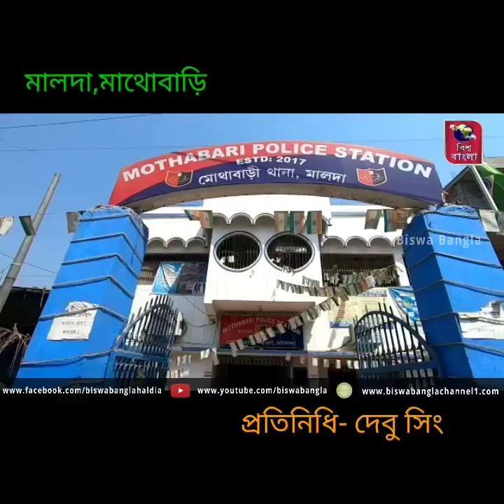গোপনসূত্রে অভিযান চালিয়ে বিপুল পরিমাণ বেআইনি আগ্নেয়াস্ত্র সহ এক দুষ্কৃতীকে গ্রেফতার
মালদা , ৩০ নভেম্বর।  গোপনসূত্রে অভিযান চালিয়ে বিপুল পরিমাণ বেআইনি আগ্নেয়াস্ত্র সহ এক দুষ্কৃতীকে গ্রেফতার করলো মোথাবাড়ি থানার পুলিশ। সোমবার গভীর রাতে মোথাবাড়ি স্ট্যান্ড সংলগ্ন এলাকা থেকে ওই দুষ্কৃতীকে গ্রেফতার করে পুলিশ । ধৃতের কাছ থেকে উদ্ধার হয়েছে  ৩টি  সেভেন এমএম পিস্তল, একটি পাইপগান,  সাতটি ম্যাগাজিন এবং ২০ রাউন্ড কার্তুজ। মঙ্গলবার ধৃতকে  মালদা আদালতের মাধ্যমে নিজেদের হেফাজতে নিয়ে জিজ্ঞাসাবাদ করার জন্য আবেদন জানিয়েছে তদন্তকারী পুলিশ কর্তারা।

পুলিশ সূত্রে জানা গিয়েছে, ধৃত  যুবকের নাম সফিকুল ইসলাম। তার বাড়ি কালিয়াচক থানা এলাকায়। প্রাথমিক তদন্তে পুলিশের অনুমান এই যুবক বেআইনি অস্ত্রের কারবারি। এদিন গভীর রাতে মোথাবাড়ি স্ট্যান্ডের কাছে একটি ব্যাগে করে বেআইনি আগ্নেয়াস্ত্র-গুলি মজুদ করেছিল। ওই দুষ্কৃতী সেগুলি গাড়িতে করেই বাইরে কোথাও পাচার করার পরিকল্পনা ছিল। কিন্তু তার আগে গোপন সূত্রে খবর পেয়ে পুলিশ অভিযান চালিয়ে ওই দুষ্কৃতীকে গ্রেফতার করে।

মোথাবাড়ি থানার পুলিশ জানিয়েছে, এত বিপুল পরিমাণ আগ্নেয়াস্ত্র কোথা থেকে ধৃত যুবক সংগ্রহ করেছিল । এবং সেগুলি কোথায় পাচার করার পরিকল্পনা নিয়েছিল সে ব্যাপারে তদন্ত শুরু করা হয়েছে।